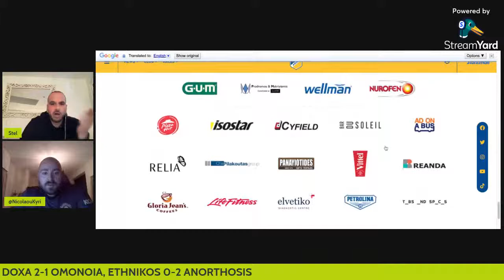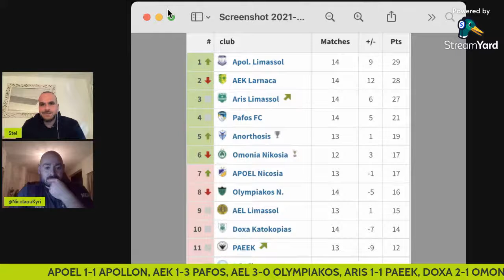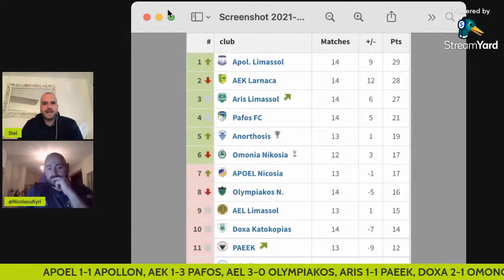THIS IS MAPPA: A CYPRIOT FOOTBALL PODCAST - PAFOS FC PARTY UP IN LARNACA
Stel, Kyri and Roy review the latest round of Protathlima matches.

FC Pafos dent AEK's title hopes with an emphatic victory in Larnaca whilst the spotlight is back on the Cypriot officials after some controversial decisions in the APOEL - Apollon and AEL - Olympiakos games.